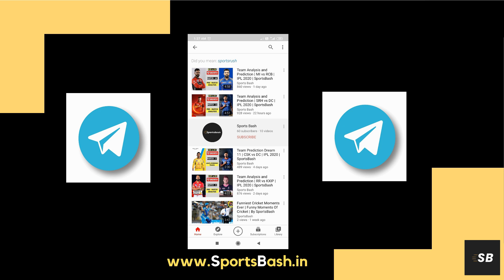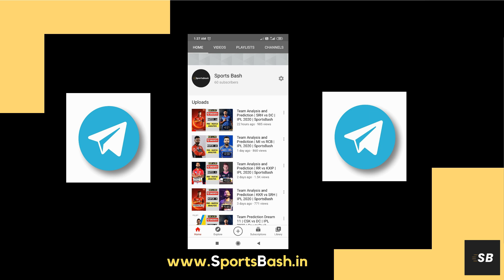Team Analysis and Prediction | Kolkata Knight Riders vs Kings XI Punjab | IPL 2020 | SportsBash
Dream 11 IPl Match 24: KKR vs KXIP

What is the Pitch Report?
Who should be the Captain of the Team?
Who should be the Vice-Captain of the Team?
How to make a Team in Dream 11 which has maximum chances of Winning?
What should be the Strategy?
How to Know which player is in form and will perform?

For all the Updates and Insights,

Voice: Manthan Goswami